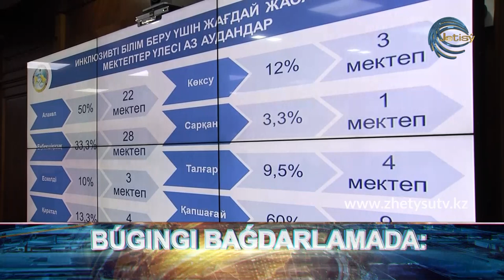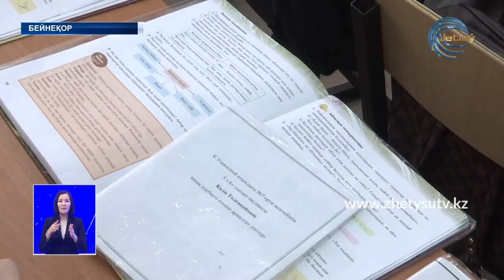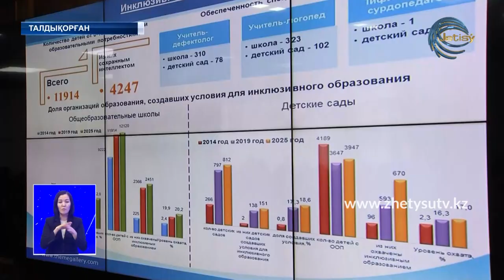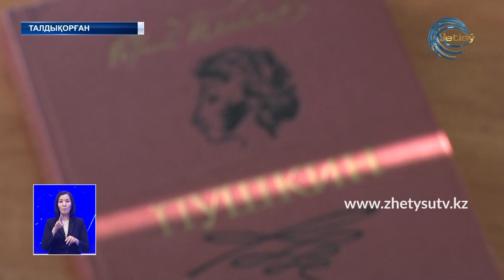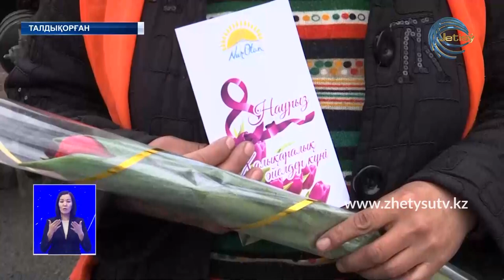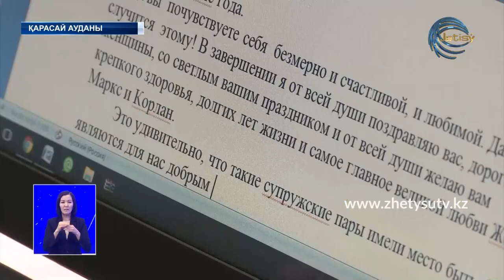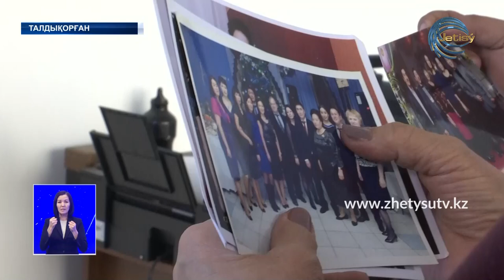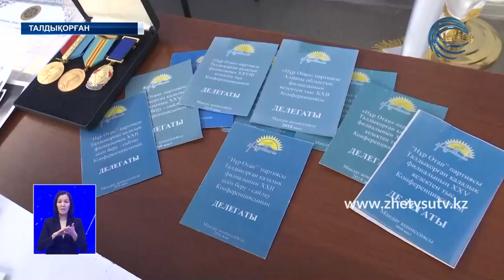Жаңалықтар (06.03.20) Жетісу